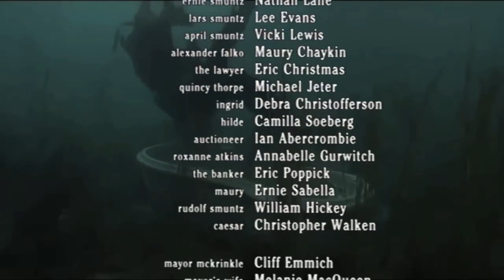MOUSE HUNT REVIEW (MW10T Reupload)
Original Description:
DECIDED TO PUT THIS ON YOUTUBE. A REVIEW OF THE CHRISTMAS CLASSIC HORROR FILM.